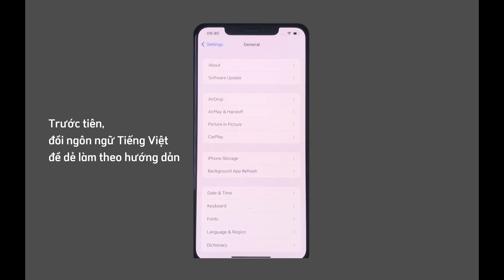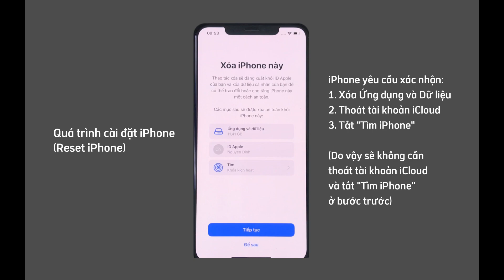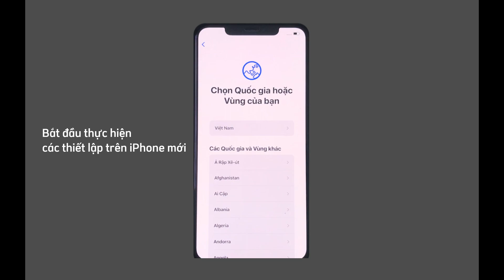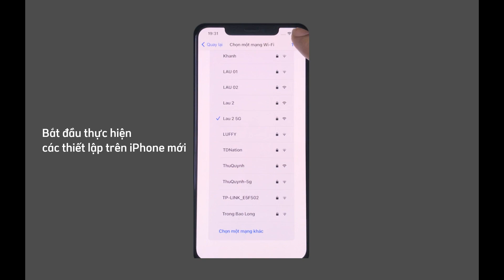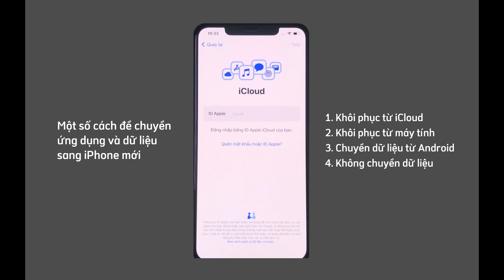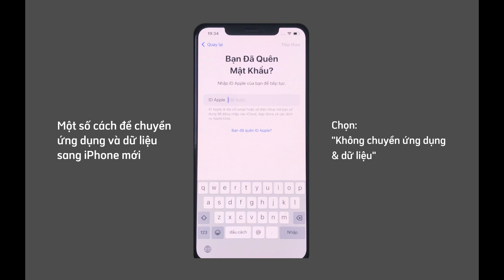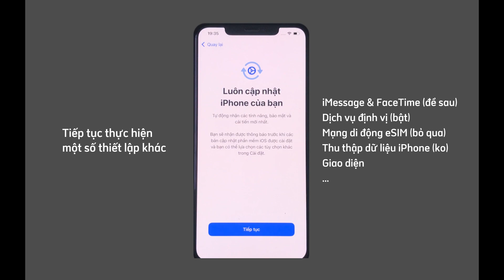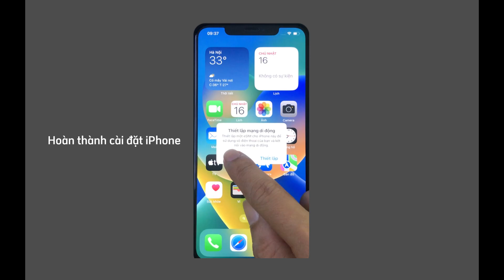Hướng dẫn cài đặt lại iPhone (Reset iPhone), xóa dữ liệu trước khi bán, tặng cho người mới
Hướng dẫn từng bước cách cài đặt lại iPhone (Reset iPhone), xóa dữ liệu và ứng dụng trên điện thoại trước khi cho, tặng hoặc bán cho người mới.

✅ More iPhone Videos
None

👋 Connect!

✏️ Video Chapters
0:00 – Giới thiệu
0:07 – Thay đổi ngôn ngữ
0:50 – Chuẩn bị trước khi reset
1:24 – Bắt đầu cài đặt lại iPhone
2:52 – Bắt đầu các thiết lập trên iPhone
6:06 – Một số cách chuyển dữ liệu sang iPhone mới
8:16 – Tiếp tục một số thiết lập khác
10:01 – Hoàn thành cài đặt iPhone

Cảm ơn quý khán giả và các bạn đã dành thời gian theo dõi video.

(tags)
iphone, iphone pro, iphone pro max, reset iphone, delete iphone, cài đặt iphone, xóa iphone